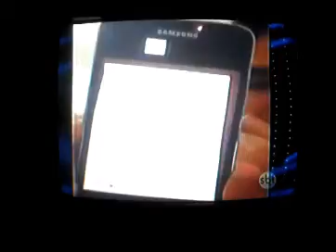SBT Brasil - 18 de Dezembro de 2014 - Melhores Momentos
Confira os melhores momentos do SBT Brasil de 18 de Dezembro!